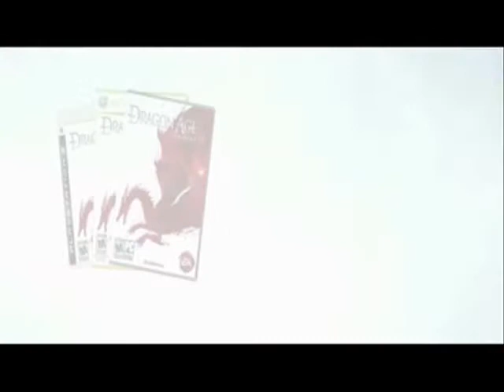Dragon Age: Sacred Ashes Trailer with Conan OST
Video - Dragon Age: Sacred Ashes
Audio - Conan the Barbarian OST - Riddle of Steel/Raiders of Doom
Put together and modified by Razielus